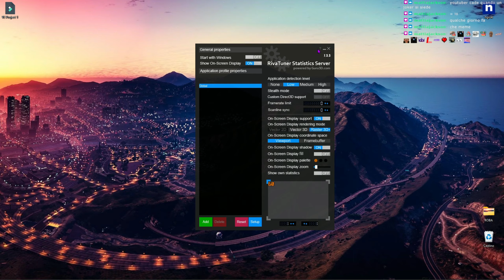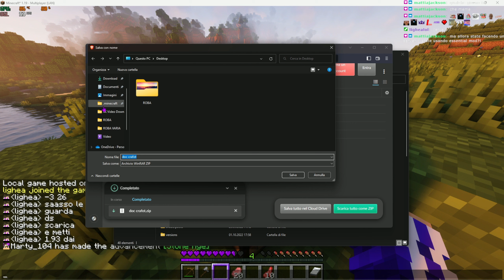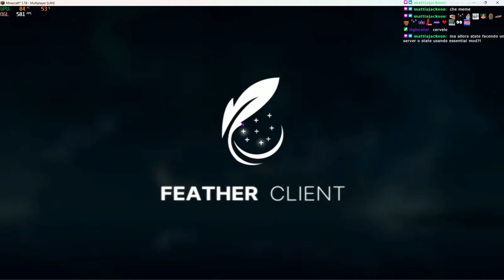IL MIO NUOVO MONDO DI MINECRAFT! (DOCCRAFT #1)